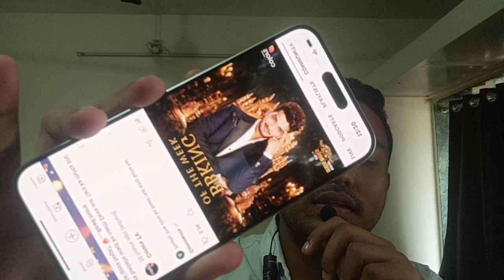Bigg Boss 17 | Munawar की सबसे बड़ी जीत 😍 Uk rider को finally दी काटे की टक्कर